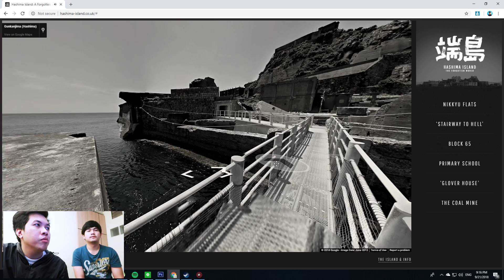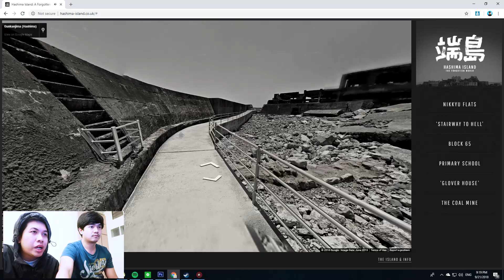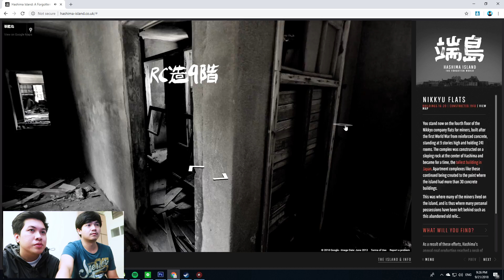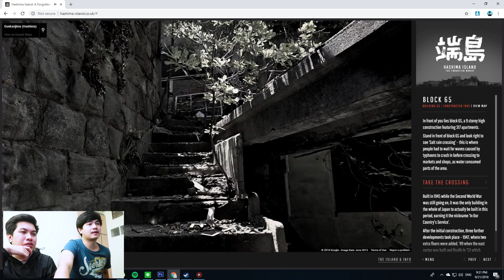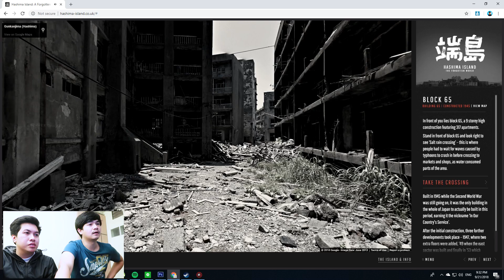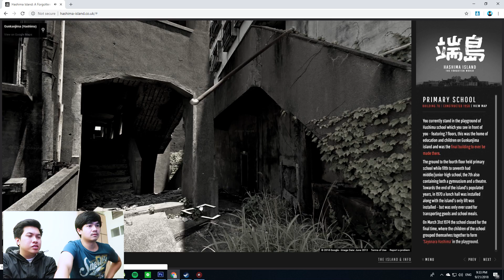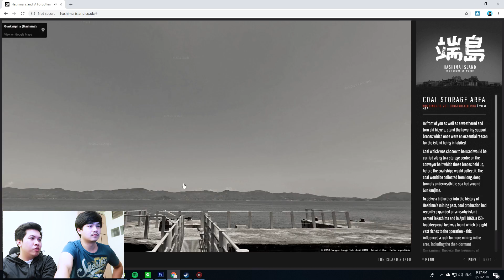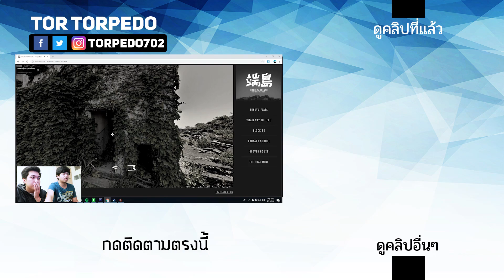สำรวจเกาะที่น่าขนลุก ( เกาะฮาชิมะ ) 🚀 ต่อตอปิโด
เกาะฮาชิมะ (Hashima Island)  เป็นเกาะที่สร้างขึ้นโดยบริษัทมิตซูบิชิ ในปี ค.ศ. 1887 อยู่นอกชายฝั่งห่างจากเมืองนางาซากิ ประมาณ 15 กิโลเมตร ในอดีตเคยรุ่งเรืองมาก่อน และได้รับชื่อว่า Battleship Island หรือ เกาะเรือรบ ร้างขึ้นมาเพื่อเป็นที่พักของคนงานทำอุตสาหกรรมเหมืองถ่านหินของบริษัทมิตซูบิชิ ในอดีตเคยมีผู้คนอาศัยอยู่หนาแน่น เรียกได้ว่าเป็นเมืองๆหนึ่งที่มีสิ่งอำนวยความสะดวกต่างๆครบครัน ไม่ว่าจะเป็น ตึกอาคาร โรงเรียน รวมไปถึงโรงหนัง แต่ทว่าเวลาผ่านไปเมื่อผู้คนเริ่มนิยมใช้น้ำมันมากขึ้นแทนถ่านหิน ทำให้เกาะฮาชิมะต้องปิดตัวลงในปี ค.ศ. 1974 และกลายเป็นเกาะร้างไปในที่สุด